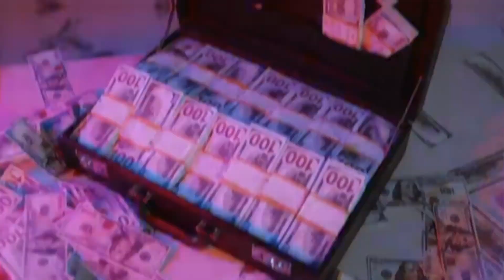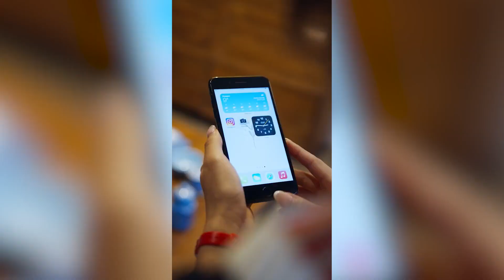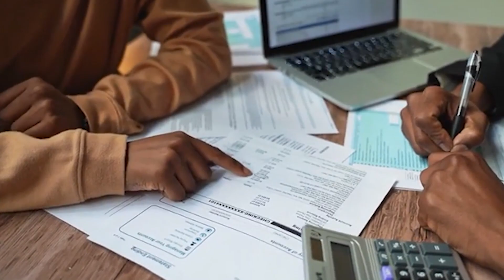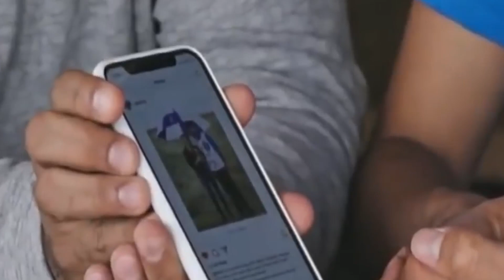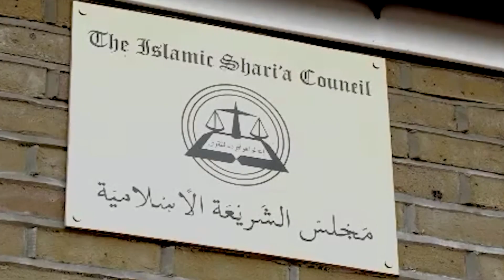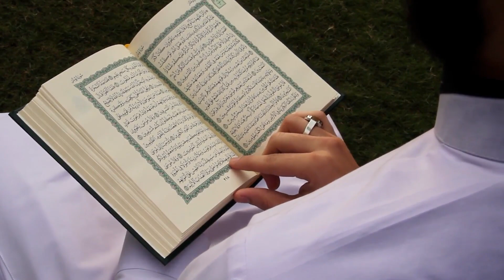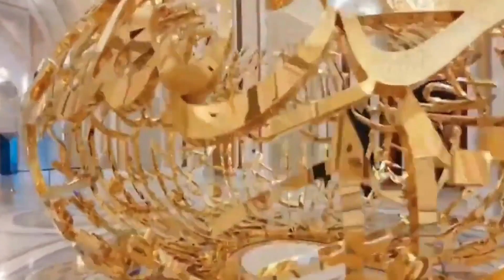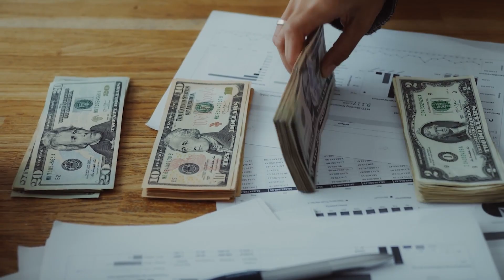How The Prince of Dubai Spends His Billions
Today we are going to take a trip to Dubai in the United Arab Emirates so that we can get fully immersed in some of the most carefully constructed PR campaigns of recent decades.  This is the Crown Prince of Dubai and he - according to all of his press and social media posts - may well be the most awesome and incredible human on the entire planet.  Oh and he is also incredibly wealthy.  Apparently that is why we are here.  So these are 20 Things You Need To Know About The Crown Prince Of Dubai.